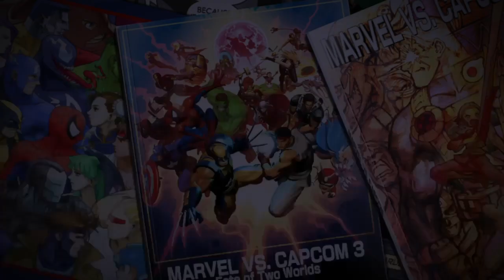Ultimate Marvel VS Capcom 3: Online with Friends (Part 4)